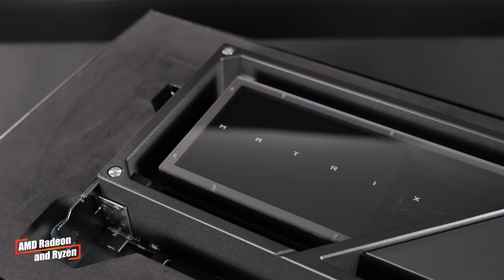AMD's Next-Gen GPUs & CPUs | MediaTek's Big Move | Tech News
Welcome to the latest tech updates! Today, we’ve got some exciting news from AMD, Samsung, MediaTek, and more. Let's dive right in!